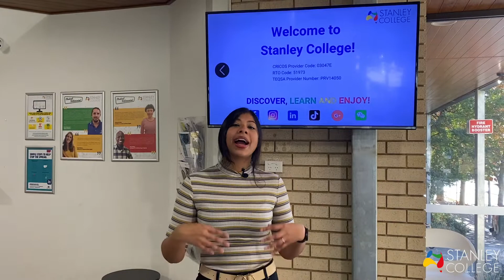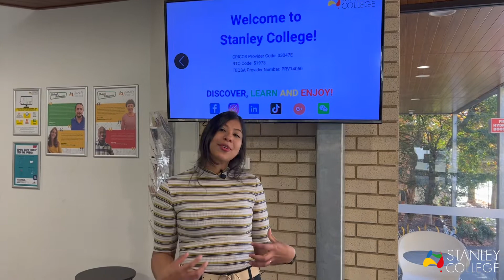Bienvenidos a Stanley College!!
Stanley College is excited to invite you to explore our West Perth Campus with Olga.

Olga has been working at Stanley College since January at the Student Services department. So, if you have any enquiries regarding timetable, attendance, or academic matters, she is the one to have a chat with!!  Originally from Colombia, Olga came to Perth in 2020 to study and work.

In the video below, Olga will show you our modern and super welcoming campus facilities that make your students feel like home.  What’s the best part? she will do it in Spanish! YAY!